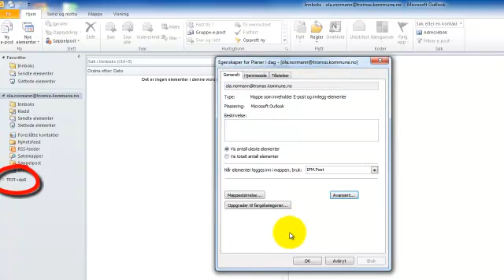Legge til flere postbokser i Outlook 2010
Denne videoen viser hvordan man enkelt kan legge til flere postbokser i Outlook 2010.